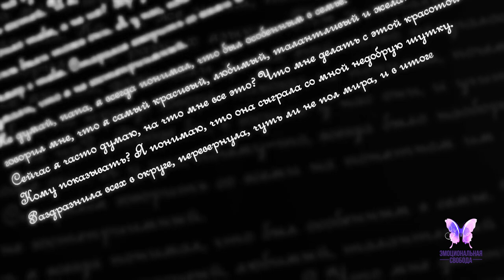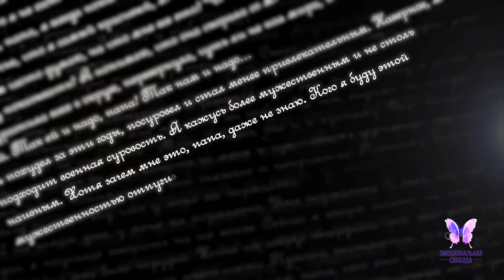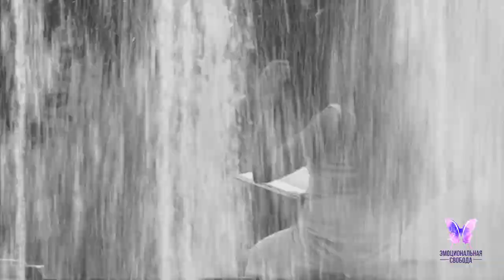Письма прощения Тренинг Эмоциональная свобода Эмоциональные блоки Психолог Игорь Ким Мастер класс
Каждое письмо начинается со слов:
Я (имя) прощаю тебя (имя) за .(не сдерживайся можешь матом обложить его или ее).

Каждое письмо заканчивается  словами:
Я прощаю, прощая возвращаю себе свою божественную силу.

Пишешь в течение 40 дней. Каждому отдельно.
1. Родителям
2. Родственникам
3. Мужчины   Женщины в моей жизни
4. Друзья
5. Умершие
6. Себя (поверь есть за что)

Вечером пишешь. Утром сжигаешь.

Эмоциональная свобода
Контакты:
Перископ: @mastertor777